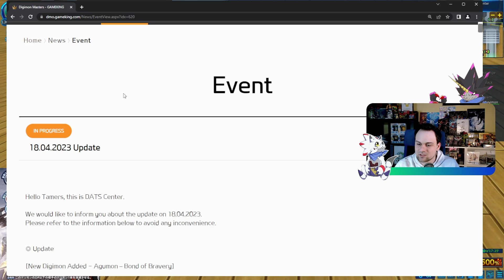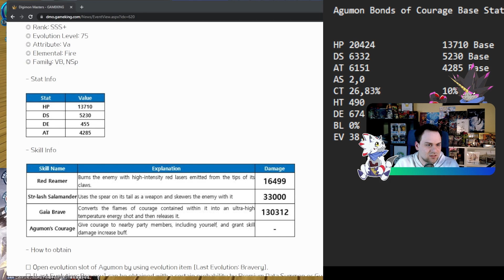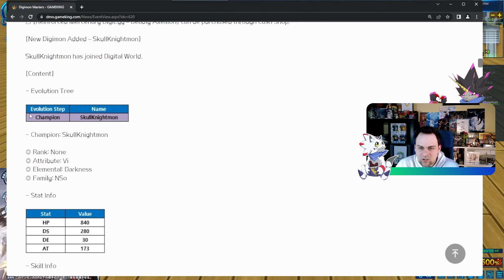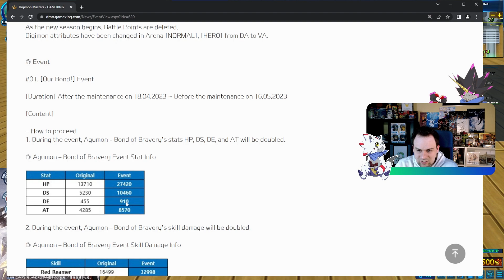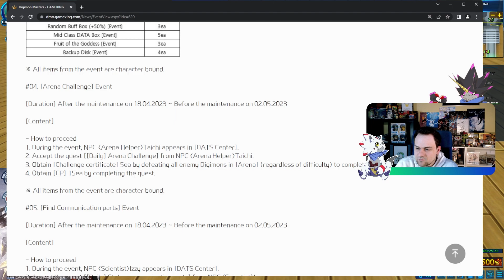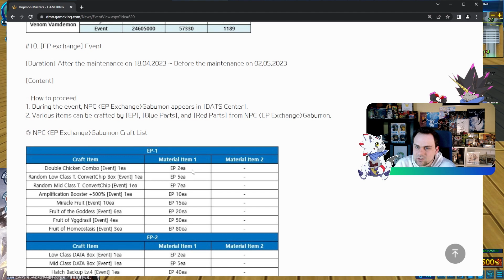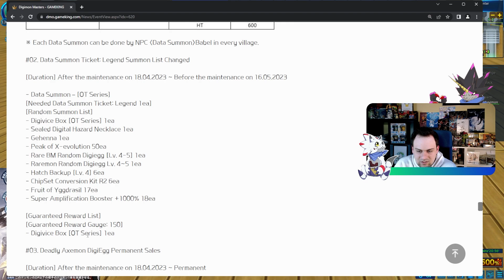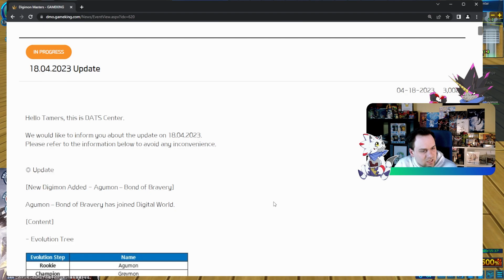Das "4 neue Digimon! Event" (18.04.2023-02.05.2023) | NADMO Event